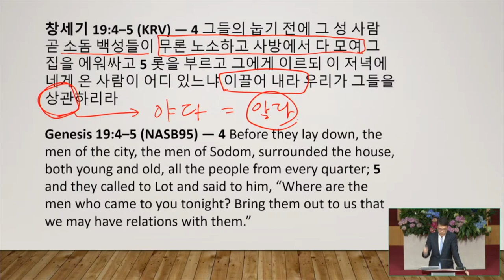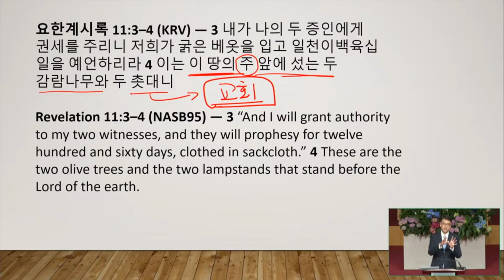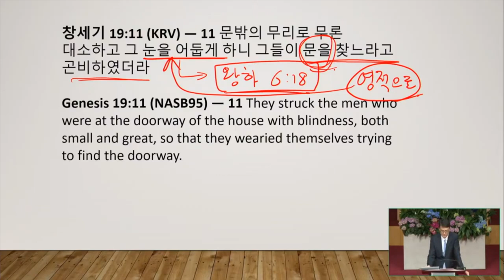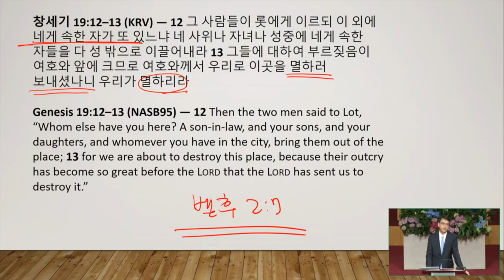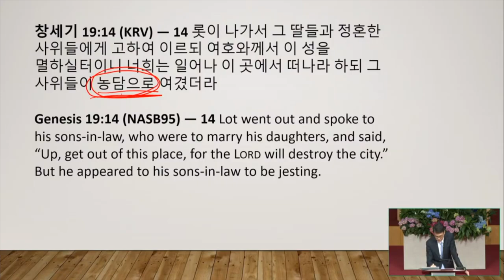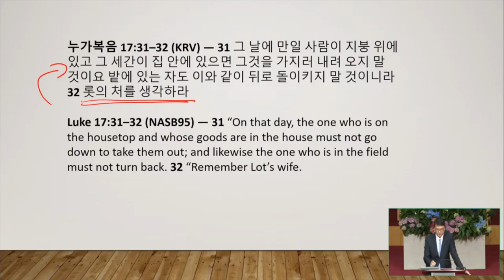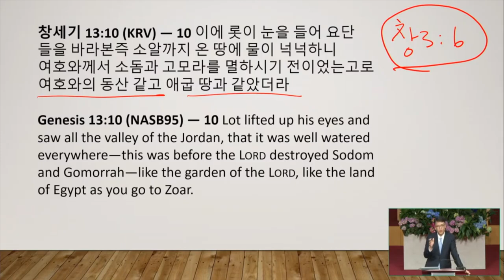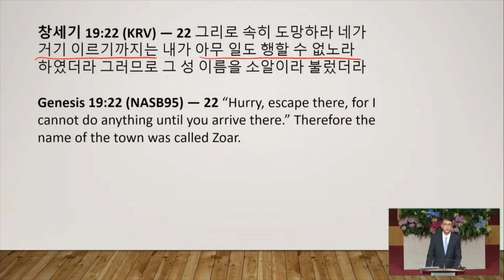04/28/2021 | 롯의 때와 같으리니 | 박종서 담임목사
제목: 롯의 때와 같으리니

뉴욕 롱아일랜드 힉스빌에 위치한 늘푸른교회는 오직 예수 그리스도의 이름만을 높이는 교회입니다(빌립보서 1:20). 늘푸른교회는 오직 성경만을 하나님의 말씀으로 철두철미하게 믿는 교회입니다. 늘푸른교회는 오직 예수님이 우리를 사랑하심과 같이 서로 사랑하라는 예수님의 새 계명을 지키는 교회입니다(요한복음 13:34).  더 자세한 사항은 교회 홈페이지 을 방문해 주세요.